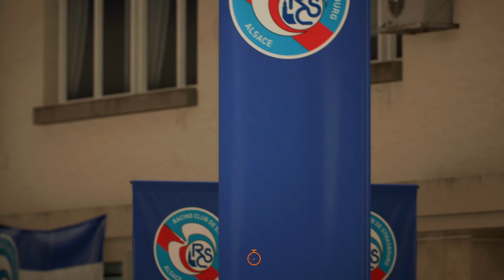Ligue 1 pt32